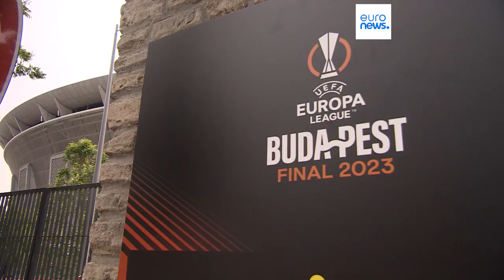Los fans de la Europa League conquistan Budapest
Aficionados de todo el mundo viajan a la capital de Hungría con motivo de la final de la Europa League este miércoles.